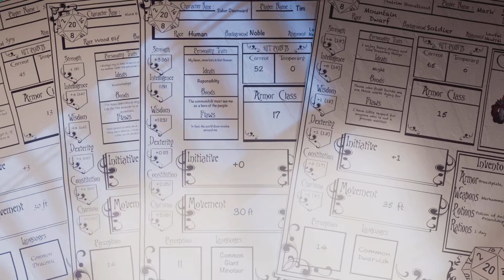Avatar Frontiers of Pandora (Ich zerstöre den ersten Bohrturm) Gameplay Deutsch Ps5 #003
In dieser Folge zerstöre ich den ersten Bohrturm und reinige dadurch die Natur in seinem Umkreis. Ich finde viele nützliche Dinge die wir zum herstellen von einzigartigen Dingen dringend brauchen. Viel Spaß beim zusehen 🧝🙏

Weitere Playlisten die euch gefallen könnten

Spielbeschreibung
Avatar Frontiers of Pandora ist ein spannendes Action-Adventure-Spiel, das auf der beliebten Filmreihe basiert. Du kannst die Rolle eines Na’vi übernehmen und die faszinierende Welt von Pandora erkunden. Du kannst auch mit anderen Clans zusammenarbeiten, um Pandora vor der menschlichen Bedrohung zu schützen.